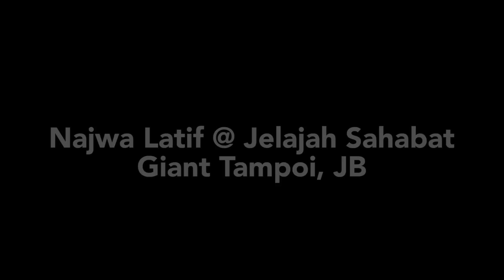Najwa Latif @ Jelajah Sahabat, Giant Tampoi JB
Persembahan Najwa Latif di Jelajah Sahabat, Giant Tampoi JB. Jom layan video persembahan Deanna!

shooter: ikhwan affandi
editor: aidildbahri